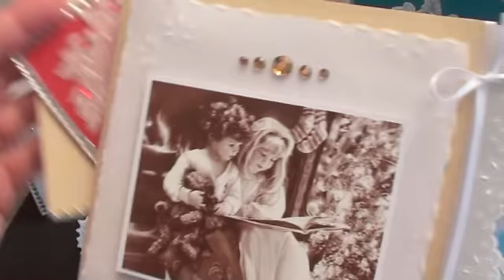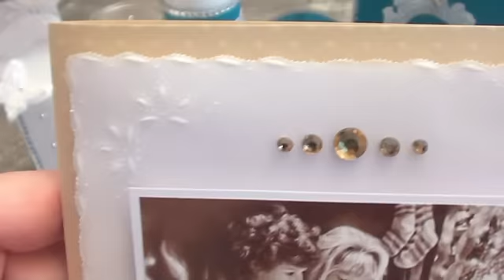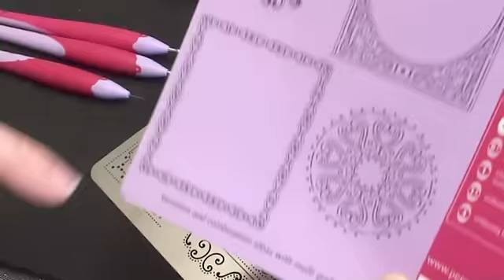DIY PERGAMANO : TECHNIQUE DU PARCHEMIN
Découvrez un atelier de Pergamano pour débutants. Retrouvez tous les produits dans notre boutique